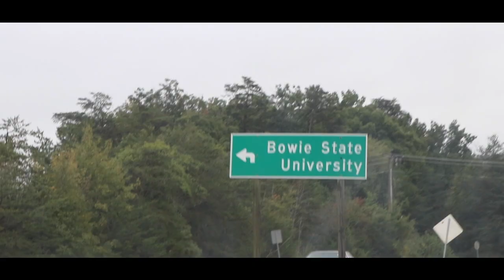HBCU IN LA Finalist Video 2023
Senior sport management major currently attending Bowie State University. My concentration is in marketing, with over 2 years of digital marketing and sport marketing experience. I am a sports photographer and videographer that focuses on marketing and branding athletes in the DMV region.